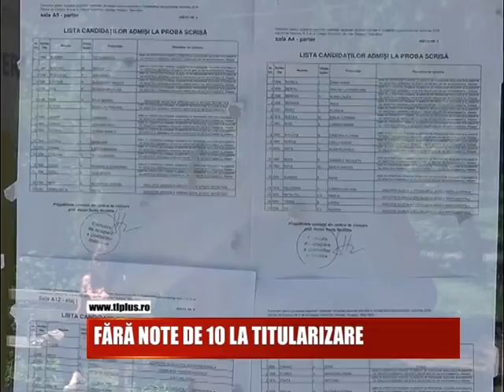Fără note de 10 la titularizare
Aproape 80% este procentul de promovabilitate în Maramureș la Titularizarea de anul acesta.
260 dintre candidați au luat note peste 7 la proba scrisă, dar sunt și unii care au obținut nota 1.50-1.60.